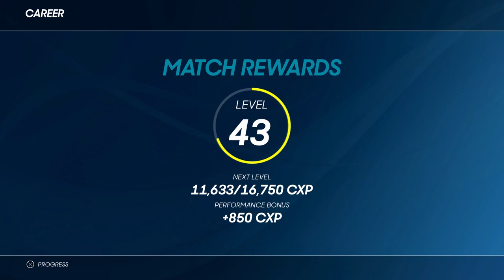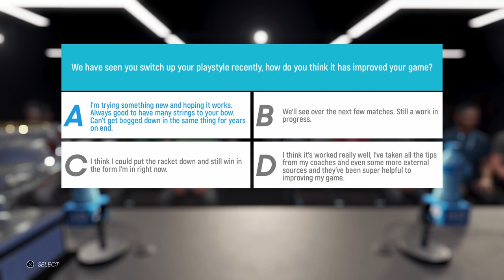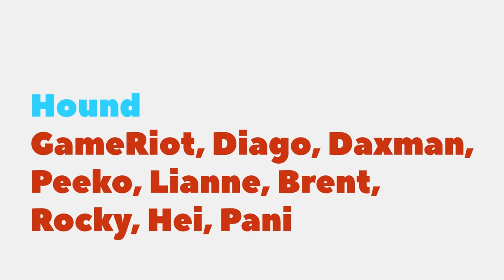AO Tennis 2 Career Mode Episode 47 - AUSSIE AUSSIE | PS4 Pro Gameplay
Can we win another grand slam, the Australian Open? Let's find out here & now.

MEMBERS:
Hound Level: GameRiot - Thiago - Daxman - Peeko - Lianne - Brent Clapper - Rocky - Macximus - Hei - Pani Ka
Puppy Level: Rob Diton, Gladys Abad, Chriss Erik, John Barron, DOCD & Jack MDG